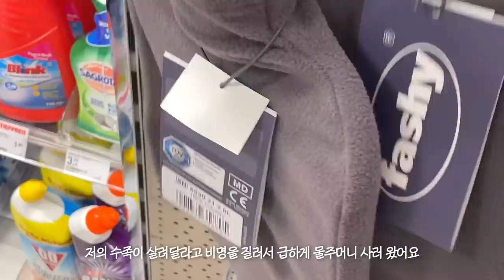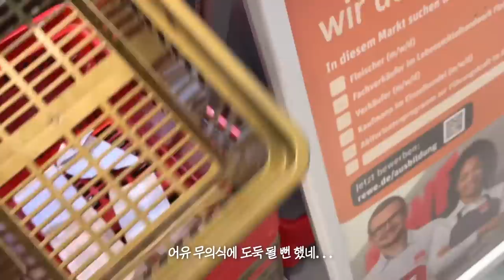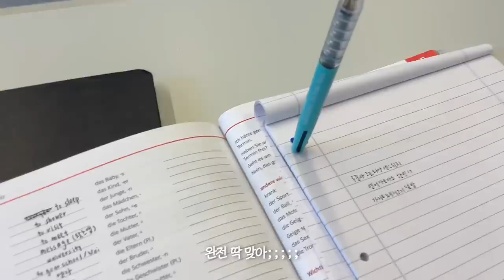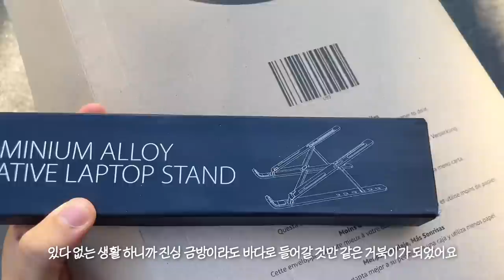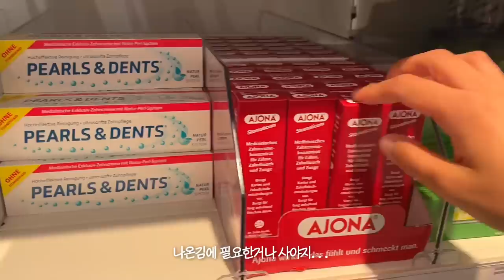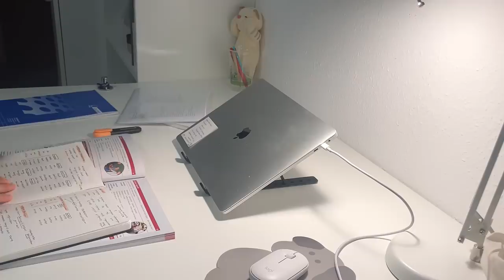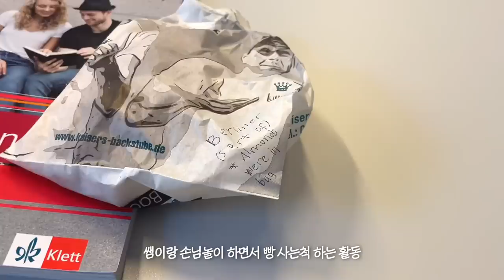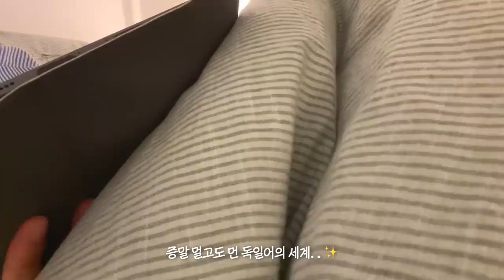교환학생 브이로그🇩🇪독일 와서도 벼락치기 하는 내 자신 ㄹㅈㄷ, 금기의 아보카도 토스트, 갑자기 겨울 됨, 독일어 공부하는 일상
안뇽하세요 욜리 여러분~~~ 이욜입니다
오늘 영상은 어학원 3주차쯤의 일상을 담은 영상이에요!
추팔용으로 중간중간 교실 모습도 열심히 찍어뒀는데
얼마나 지났다고 지금 보니까 벌써 추억이네요 쩝
교환학생 신분으로 수업을 듣다 보니 성적이 그렇게 중요하진 않지만
여기 와서도 시험 벼락치기를 하는 모습 담아보았습니다...
여긴 갑자기 너무 추워져서 벌벌 떨며 지냈는데 갑자기 또 날씨가 많이 따뜻해졌어요
한국은 이제 정말 추워졌다고 들었는데 모두들 감기 조심하시고..
뜨뜻한 10월 보내시길 바랍니다!